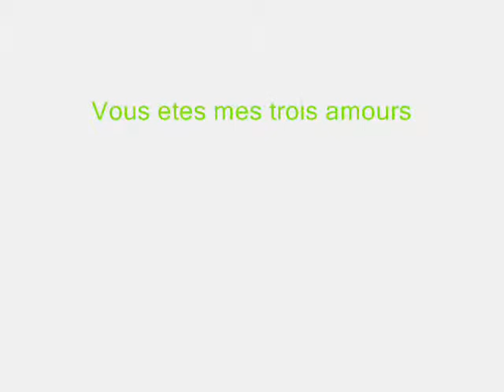Océane , Nolann et Coréane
les petits anniversaires